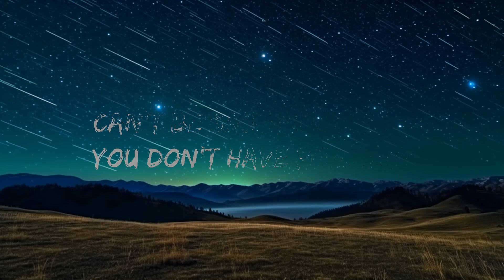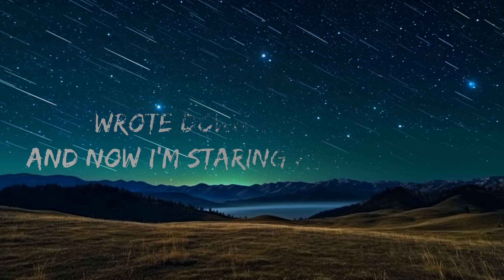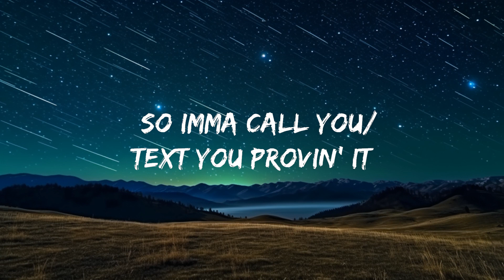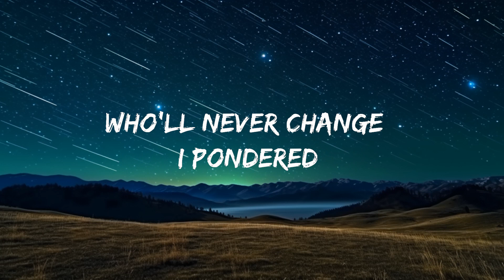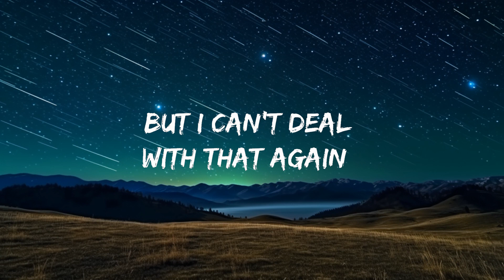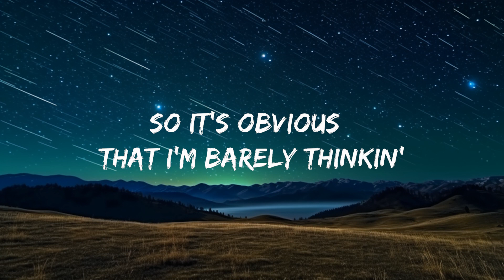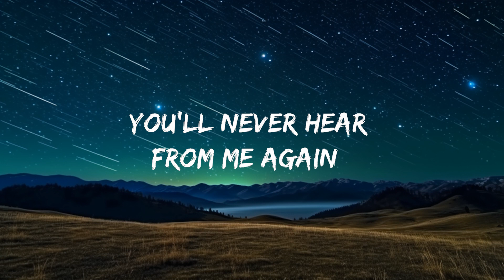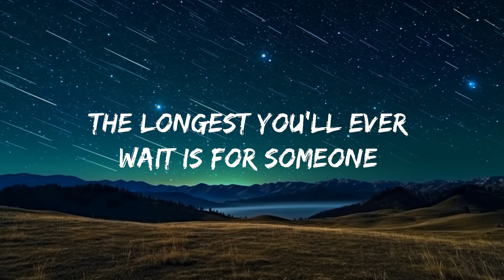Cael Dadian - Hear from Me (Lyrics) | 25mins Lyrics - Top Vibe Music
Cael Dadian - Hear from Me
Cael Dadian - Hear from Me (Lyrics)

Lyrics: Cael Dadian - Hear from Me

You’ll never hear from me again
I promise you thatIf you’re listening
Can’t be sad about it if you don’t have feelings

The longest you’ll ever wait is for
Someone who’ll never changeI pondered
wrote down your name and now
I’m staring at empty page

I think about you now and then
So it’s obviousThat I’m barely thinkin’
But I can’t deal with that again
Either missing you, or somethings missing

So imma call you/text you provin’ it

✏️ Leave us a comment about Cael Dadian - Hear from Me